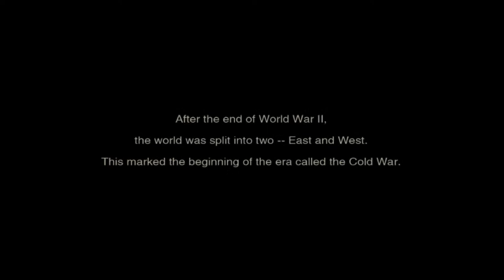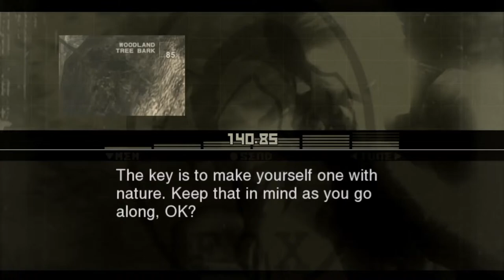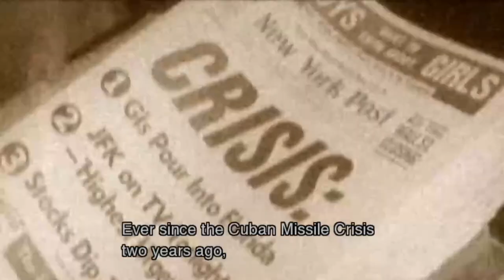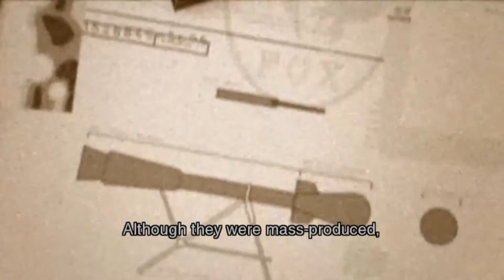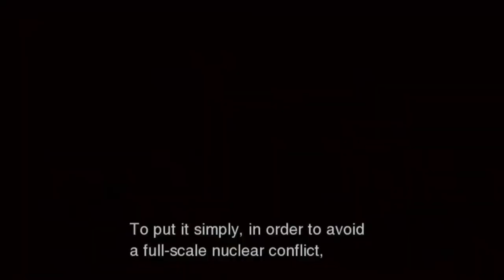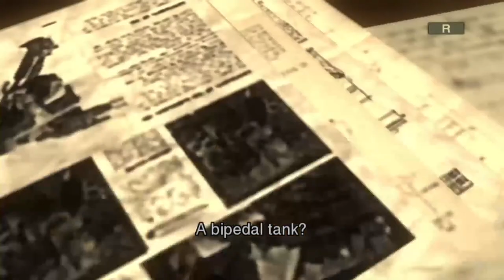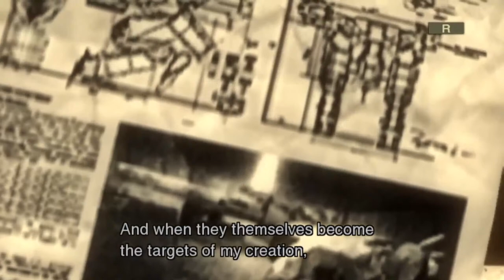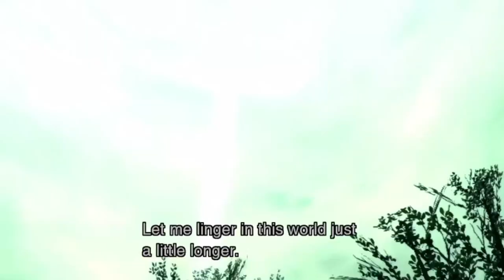Metal Gear Solid 3 HD Collection Snake Eater Ps Vita Full Story Walkthrough Gameplay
This is a Pre-recorded video that i just complied up. Much Love :D

Metal Gear Solid HD Collection is a compilation of remastered ports of Metal Gear video games released for PlayStation 3 and Xbox 360 in 2011 and PlayStation Vita in 2012. The compilation contains Metal Gear Solid 2: Sons of Liberty and Metal Gear Solid 3: Snake Eater on all three platforms, plus Metal Gear Solid: Peace Walker on the home console versions (outside Japan), with the individual games all branded as HD Edition. Bluepoint Games handled the conversions of Metal Gear Solid 2 and 3 (with Armature Studio assisting on the PS Vita and the NVIDIA Shield TV versions), while Genki worked on Peace Walker.

Metal Gear Solid 3: Snake Eater is an action-adventure stealth video game produced by Konami Computer Entertainment Japan for the PlayStation 2. It was released in late 2004 in North America and Japan, then in early 2005 in Europe and Australia. It was the fifth Metal Gear game written and directed by Hideo Kojima and serves as a prequel to the entire Metal Gear series. An expanded edition, titled Metal Gear Solid 3: Subsistence, was released in Japan in late 2005, then in North America, Europe and Australia in 2006.

Set in 1964, 31 years before the events of the original Metal Gear, the story centers on the FOX operative codenamed Naked Snake as he attempts to rescue Russian rocket scientist Nikolai Stepanovich Sokolov, sabotage an experimental superweapon, and assassinate his defected former boss. While previous games were set in a primarily urban environment, Snake Eater adopts a 1960s Soviet jungle setting, with the high tech, near-future trappings of previous Metal Gear Solid games replaced with wilderness. While the environment has changed, the game's focus remains on stealth and infiltration, while retaining the series' self-referential, fourth-wall-breaking sense of humor. The story of Snake Eater is told through numerous cutscenes and radio conversations.

Considered one of the greatest video games of all time, Metal Gear Solid 3: Snake Eater received praise for its story, gameplay, graphics, setting, characters, and ending, as well as its departure from the series' conventions. Snake Eater was a commercial success, having sold more than four million copies worldwide as of March 2010.